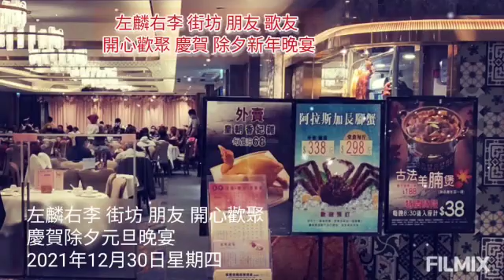左麟右李街坊朋友歡聚慶祝除夕元旦晚飯🎉🎊🥗🍲😋😋🍷🍷🍾